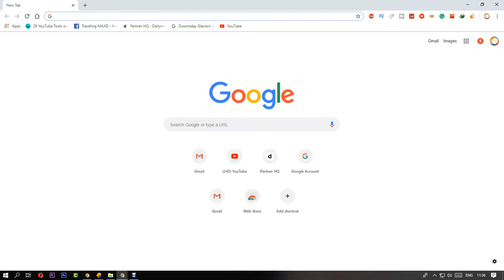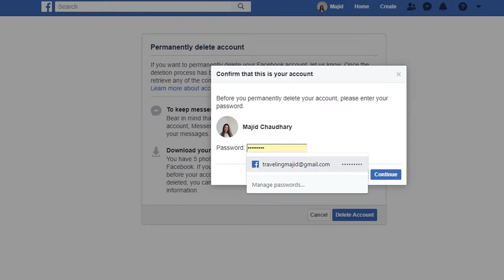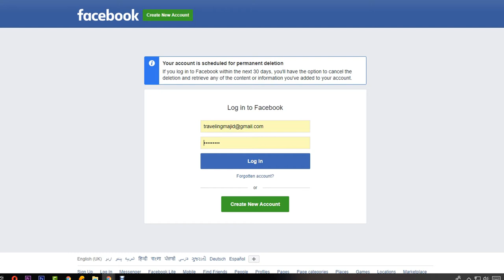How to Delete and Recover Facebook Account in 2019 Hindi Urdu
How to delete Facebook ID?
How to Delete Facebook Account in 2018 ?
How to Permanently Delete your FB account ?
Best Way to delete your Facebook ID ?